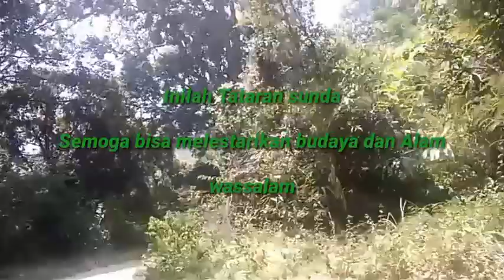Perkebunan teh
Alamsunda# Alam selalu memberikan kedamaian dan ketenangan,, perjalanan di sebuah perkebunan yang anggun di daerah bandung Jawa barat